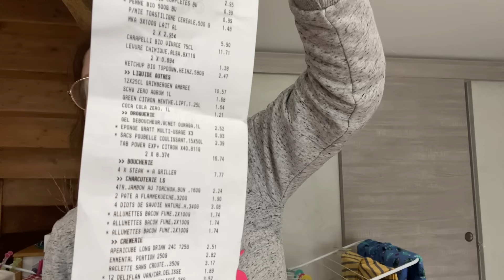Budget maîtrisé ?? 273€ pour le gros retour de courses! Ça prend du temps !!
273€ en caisse, mais 20€ de café, 11€ d’huîtres, le vin et l’apéritif de Pâques, produits lave-vaisselle et de la viande !! Le plein est fait pour le mois ! Resteront les légumes et les fruits à prendre chez grand frais !